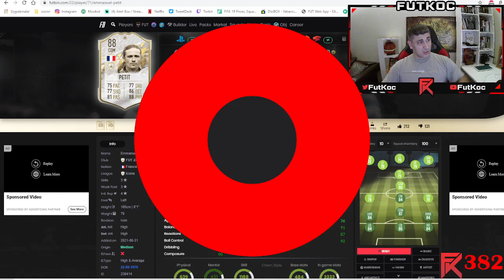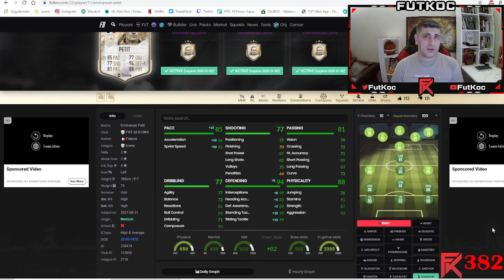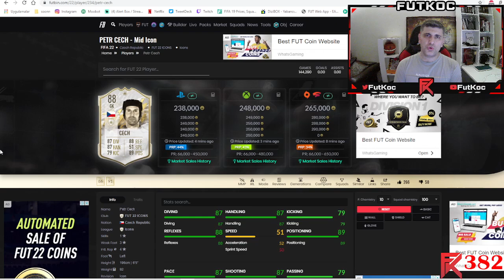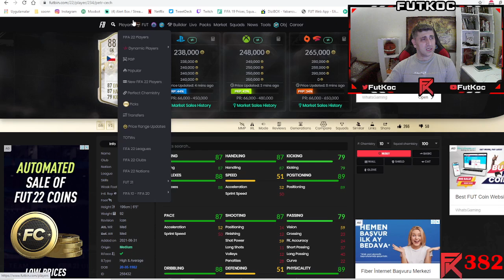CECH-PETIT VE TEMEL IKON YÜKSELTMESİ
BUGUN GELEN PETR CECH EMMANUEL PETIT IKON OYUNCU SBCLERINI VE TEMEL IKON YUKSELTMESI SBCLERINI ANLATTIM